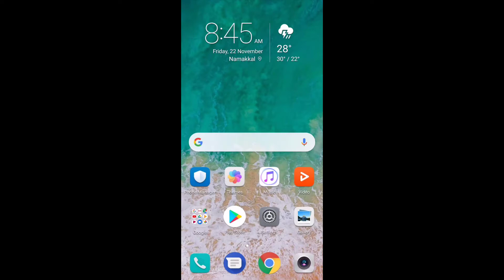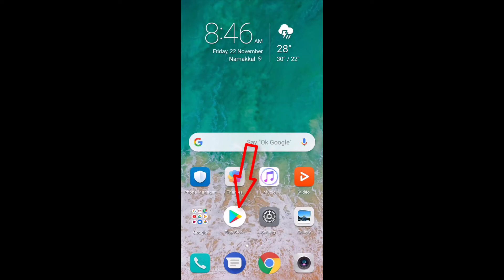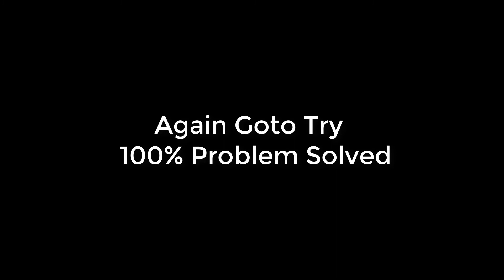How To Fix Unfortunately Youtube Has Stopped Error || Android Mobile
In This Tutorial How To Fix Unfortunately Youtube Has Stopped Error.